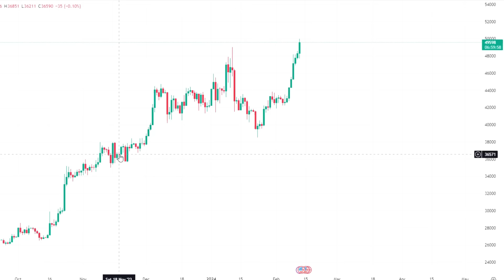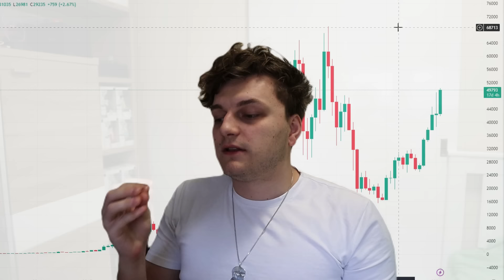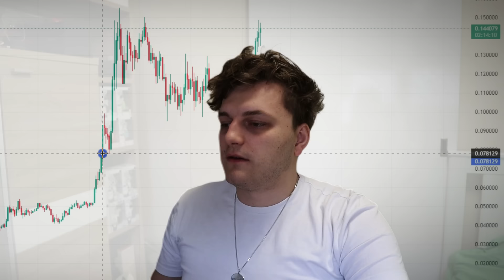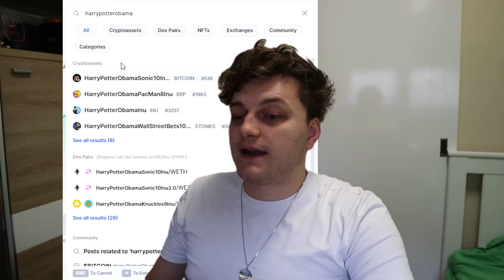BITCOIN 50.000$ FELETT - NÉZZÜK MEG A PIACOT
CRYPTO.COM KÁRTYA!

FONTOS: NEM VAGYOK SEMMILYEN PÉNZÜGYI TANÁCSADÓ, NINCS SEMMI TÉMÁHOZ KAPCSOLÓDÓ VÉGZETTSÉGEM!!! EZEK A VIDEÓK CSAK INFORMÁCIÓ MEGOSZTÁS CÉLJÁBÓL KÉSZÜLNEK, TAPASZTALATAIM ALAPJÁN!! AHHOZ HOGY SIKERES LEGYÉL VALAMIBEN MUSZÁJ MAGADNAK IS UTÁNA NÉZNI A DOLGOKNAK, ÉS SOK IDŐT KELL ELTÖLTENED A TÉMA BÖNGÉSZÉSÉVEL!